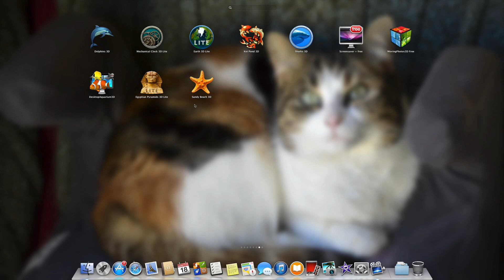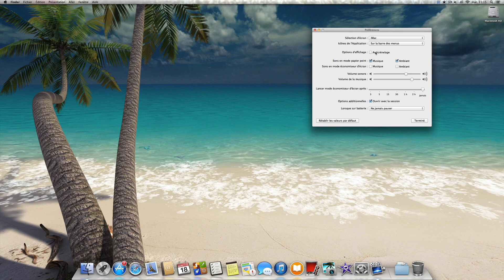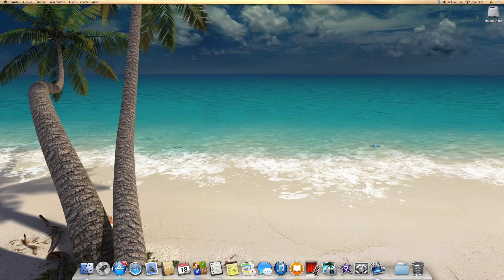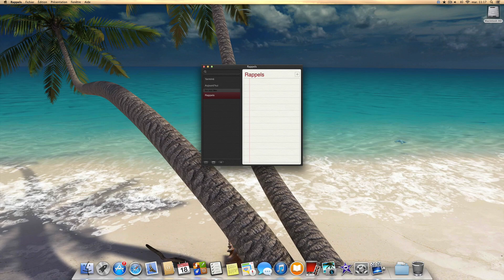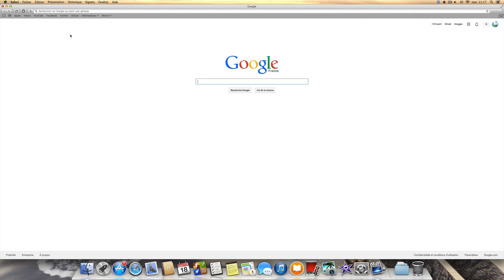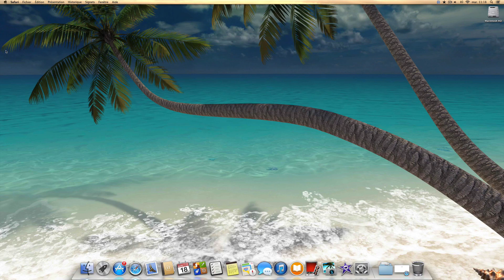Sandy Beach 3D Screen Saver Tested on my iMac 27" with 60Fps - Apple - Macintosh - OS X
With 60 Fps Constant...Resolution in 2560X1440 on my iMac 27" In Full Beautiful 3D...it's just Amazing ! Go Buy This application.
Screen Saver.